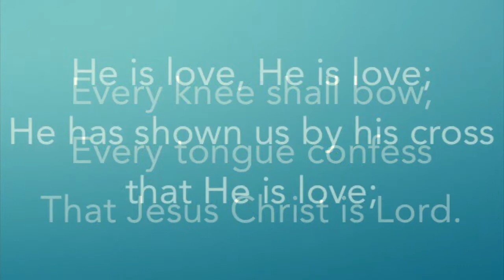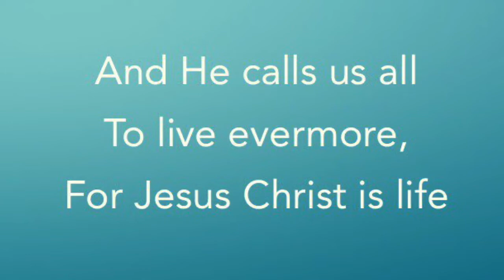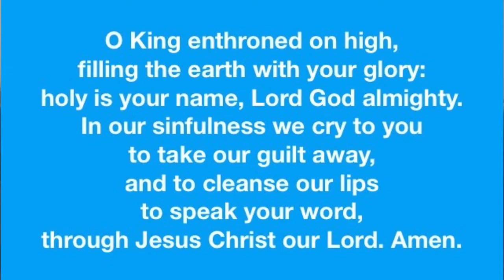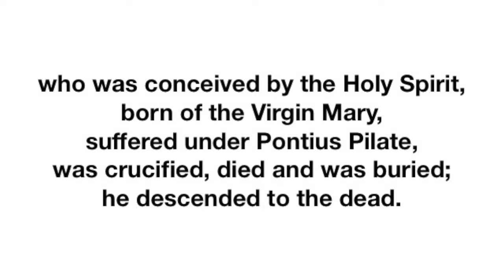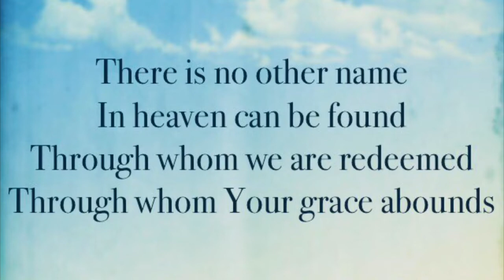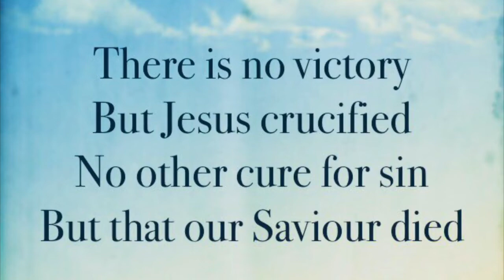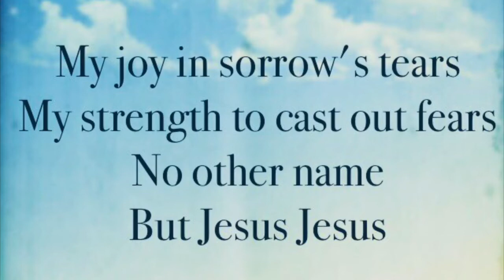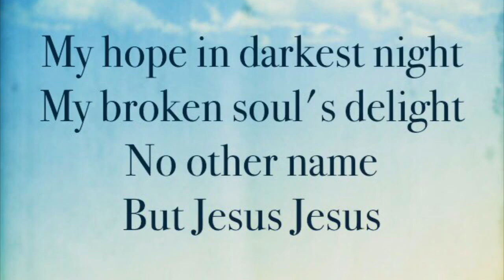Morning Service - Sunday 24th May 2020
The morning service from St Matthew's Church, Richhill on Sunday 24th May 2020 at 11am.

Bible reading: Philippians 2: 1-11
Theme: Rejoicing in unity through humility

The video is also available on our Facebook page.

Songs:
'He is Lord' by Anon.
'No other name' by Trevor Hodge. CCLI 5737284.